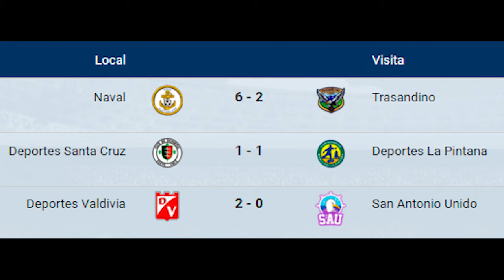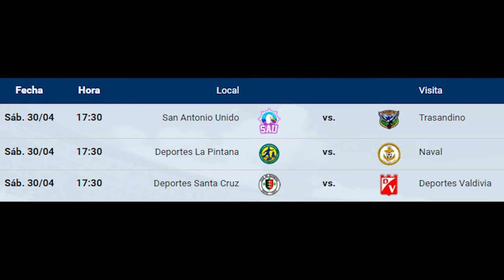La Pintana amargó la tarde de Deportes Santa Cruz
Marcó el empate en el último minuto del partido y los santacruzanos perdieron el primer lugar de la liguilla a dos fechas del final.